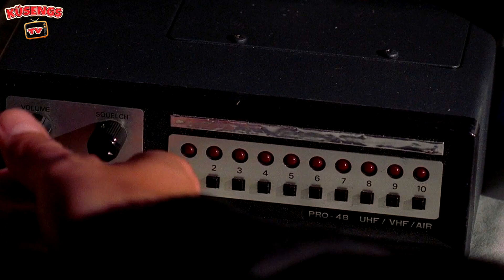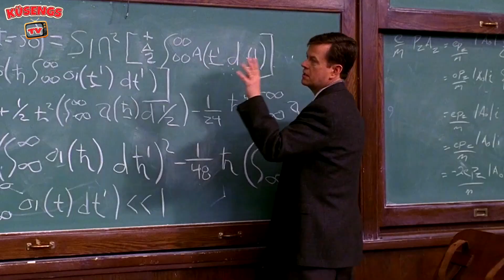Wenn Spider-Man 2 ein albanischer Film wäre... 😂 Part 2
► Produzent:
Team KüsengsTV

Alle gezeigten Ausschnitte aus des Films "Spider Man" sind Eigentum von Sony Pictures und Marvel.